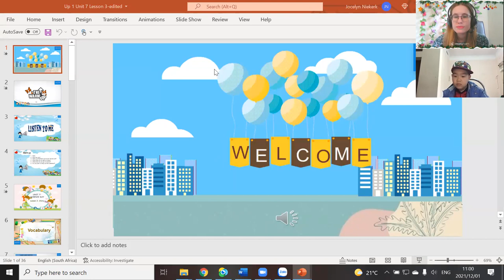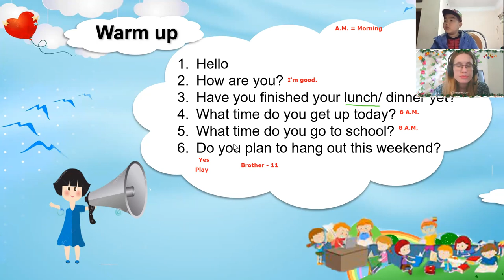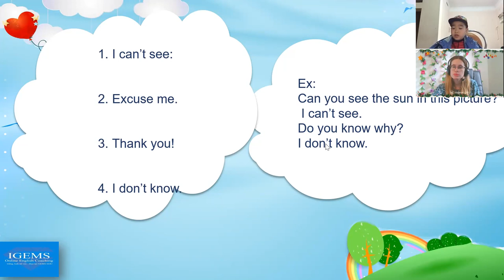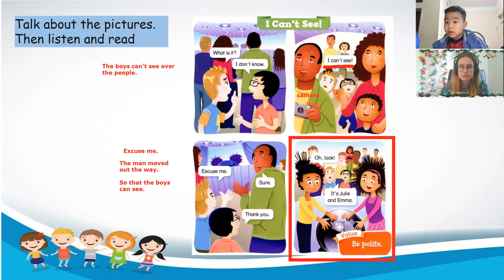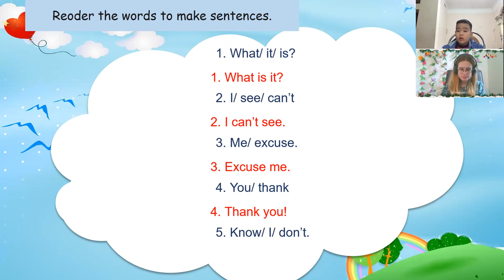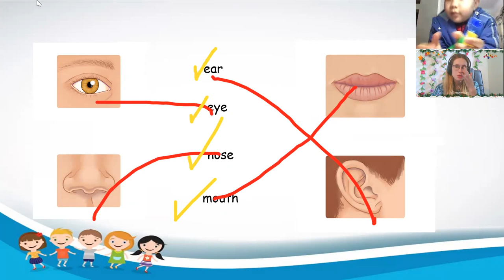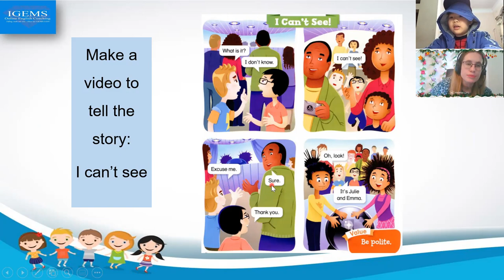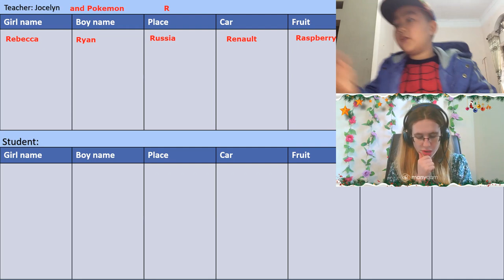16:00-16:45 Nguyễn Đức Minh(Pokemon)"Up 1- unit 7 - lesson 3